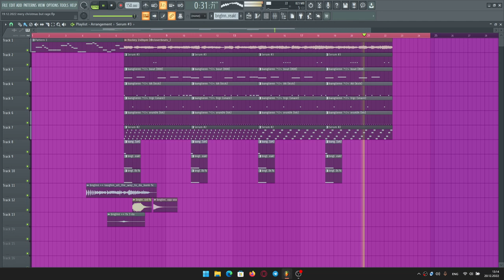WE WISH YOU A MERRY CHRISTMAS BUT YEAT TYPE❄️❄️❄️